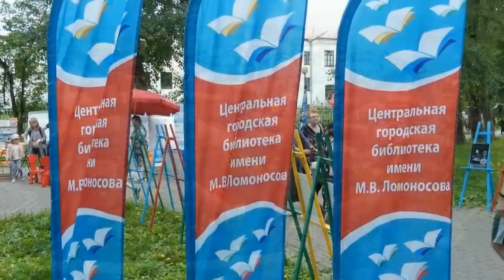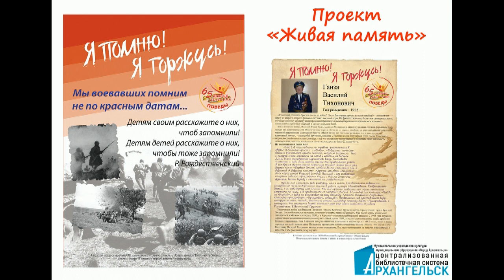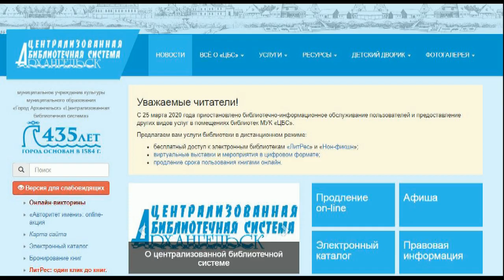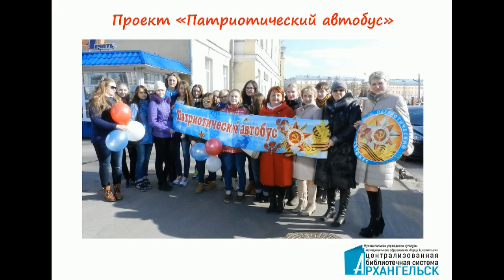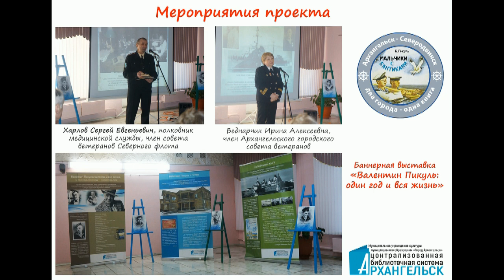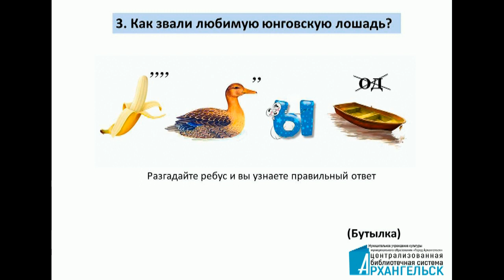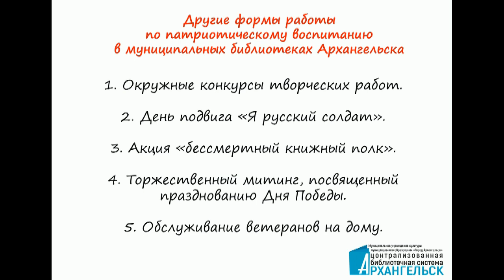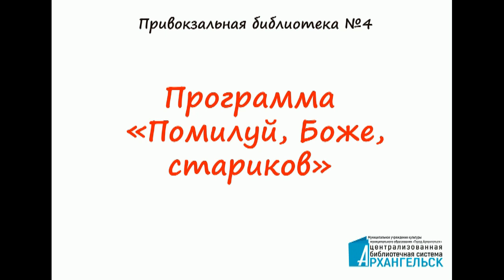«Живая память»: опыт работы муниципальных библиотек Архангельска по патриотическому воспитанию